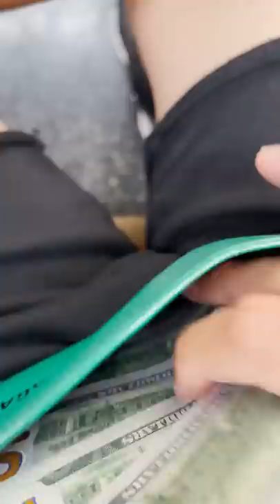A Stranger Drew Me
I tipped him for the art!